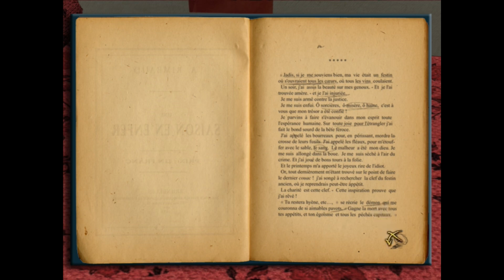Let's Play Blind Jack The Ripper Day 09 Part 18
The game is set in New York in 1901, where James Palmer, a reporter of the newspaper New York Today,
is investigating a set of murders similar to those of "Jack the Ripper" in Whitechapel thirteen years earlier;
the murders turn out to be the work of the actual Ripper.